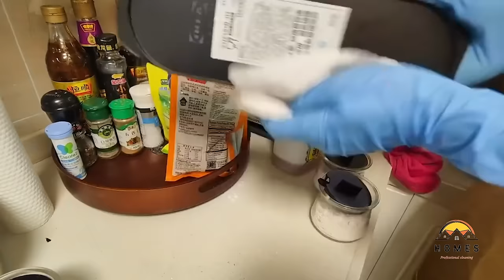😱You can't imagine how he drinks so much milk tea. Deep Cleaning Challenge! 👌| Satisfying Cleaning